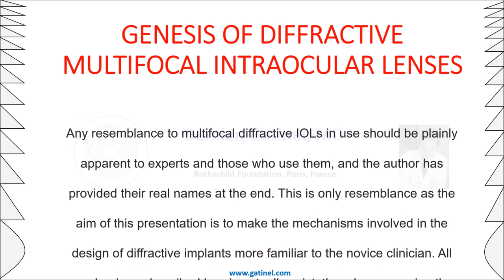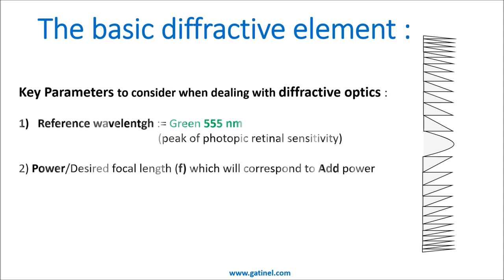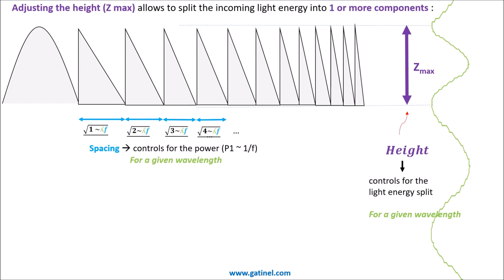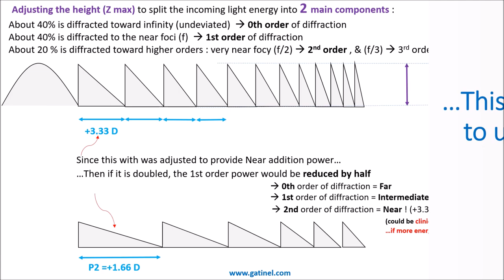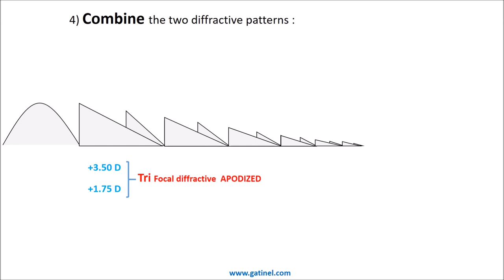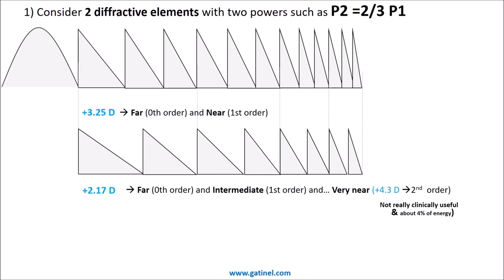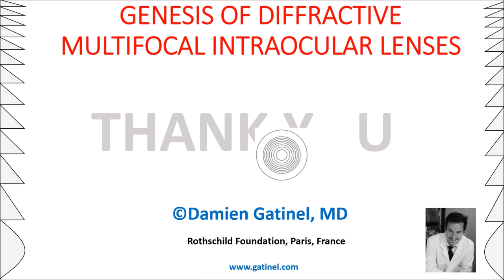Genesis of diffractive multifocal IOLs